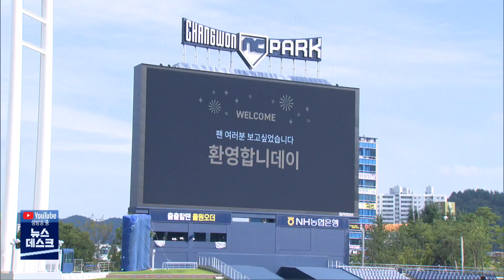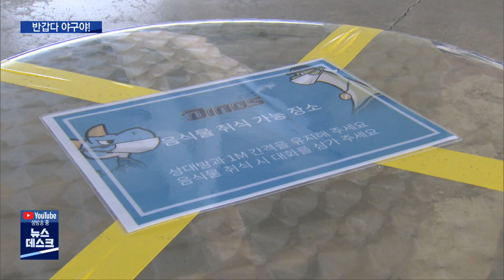드디어 '직관!' 거리두기에도 "너무 좋아요" [MBC경남 뉴스데스크] 200731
드디어 '직관!' 거리두기에도 "너무 좋아요"
MBC경남 서창우 기자

단독 선두를 달리고 있는 NC다이노스의 경기를
코로나 19 탓에 직접 보지 못해 아쉬운 분들 많으셨을 겁니다.

드디어 오늘부터 창원NC파크도 전체 관람 인원의 10%까지
관중을 받기 시작했습니다..

그 현장을 서창우 기자가 다녀왔습니다.